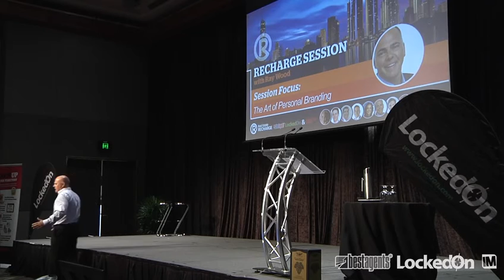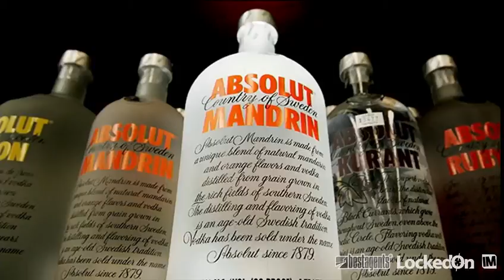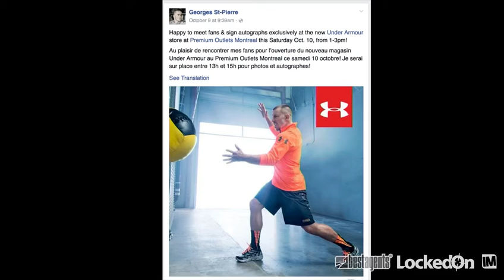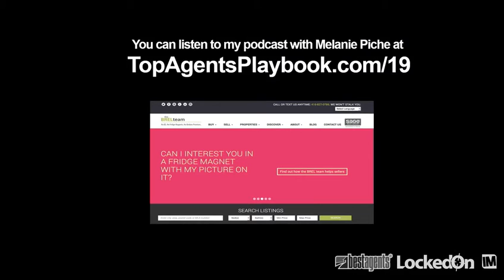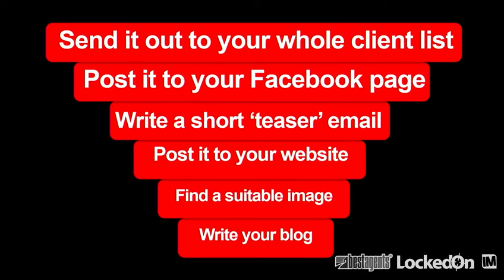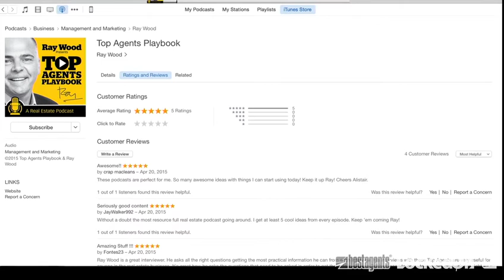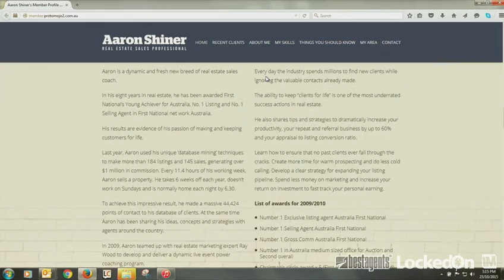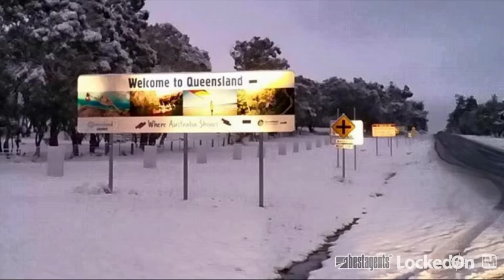Ray Wood. How To Take Your Personal Brand To The Next Level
How to Take Your Personal Brand To The Next Level. An interesting case study for real estate agents

Ray is Host & Presenter at TopAgentsPlaybook.com a podcast and blog for real estate professionals.

He is founding CEO of BestagentsHQ.com a marketing group for agents and a founding partner at LockedOn.com a real estate CRM. He is also a best-selling author.

A fourth generation real estate agent, Ray operated his own business in Melbourne, Australia for 20 years before moving to Toronto Canada to be closer to his children. His best selling book (how To Sell Your Home For More) has sold more than 200,000 copies over 16 editions.

Ray is a passionate marketer and believes agents can quickly grow their market share by owning a compelling point of difference, enhancing client care and leveraging new technology to create and distribute highly relevant content to make new connections and build valuable strategic relationships.